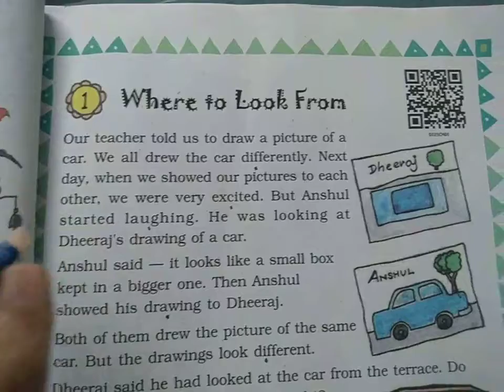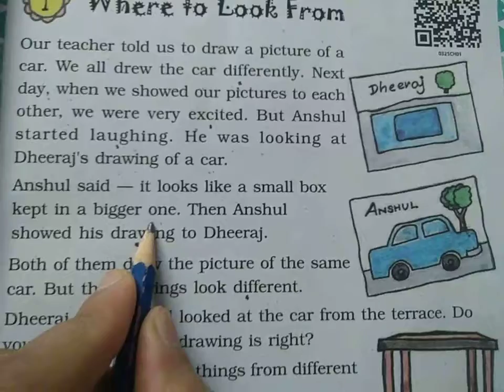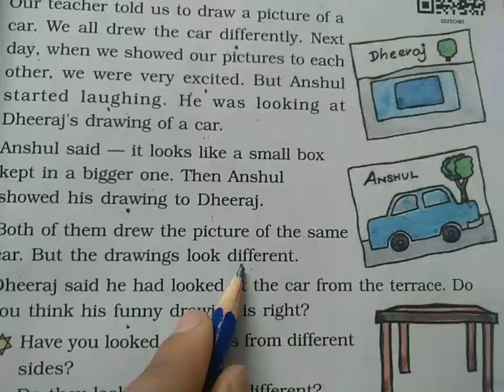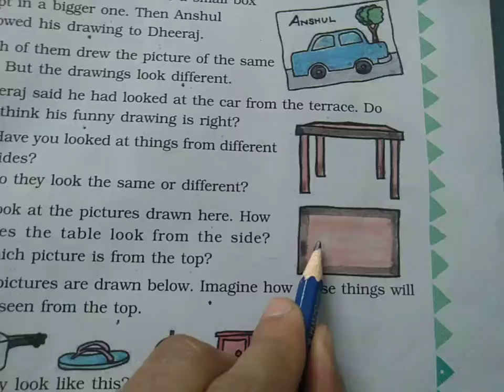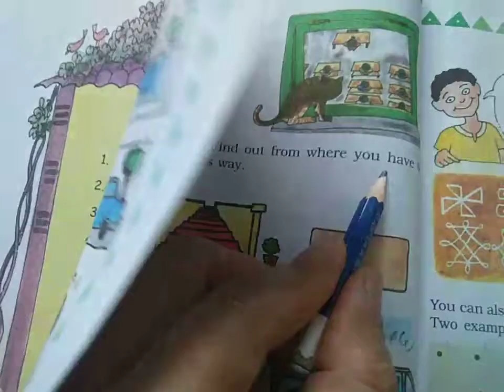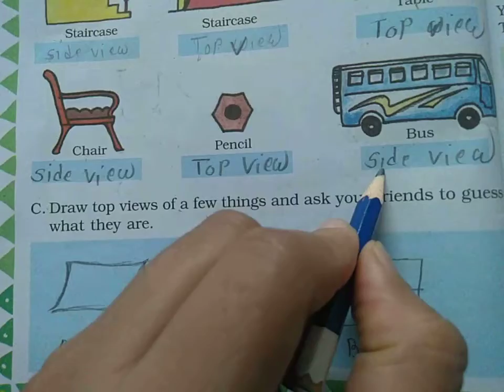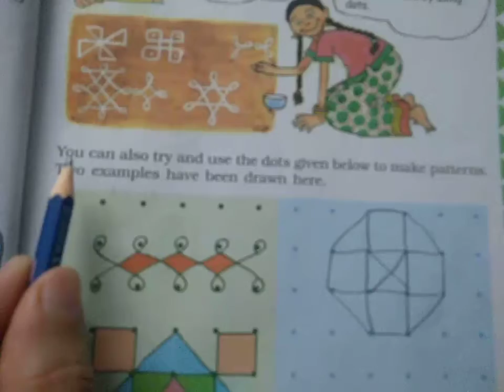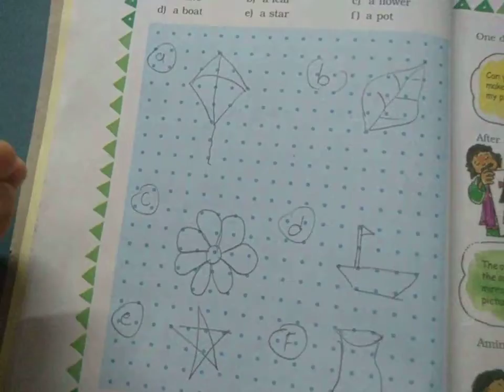std 3 maths ch 1